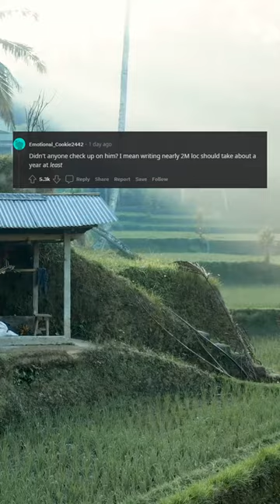Intern fixes 600 bugs but makes only 1 PR because it's more efficient.